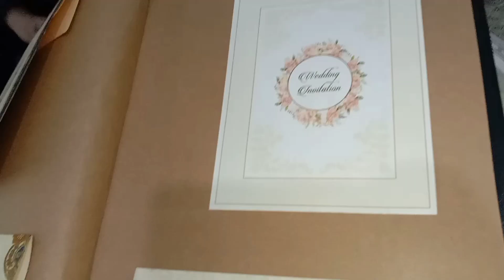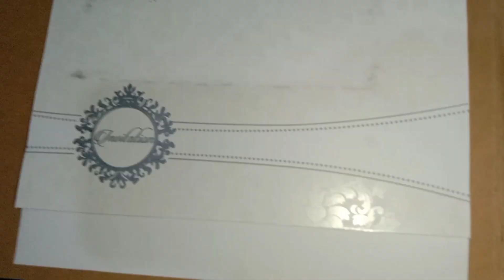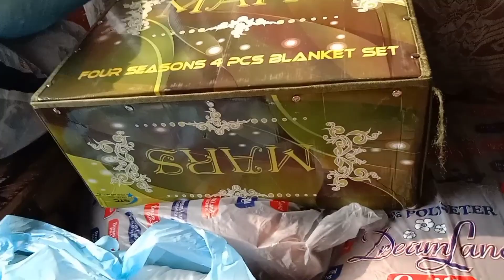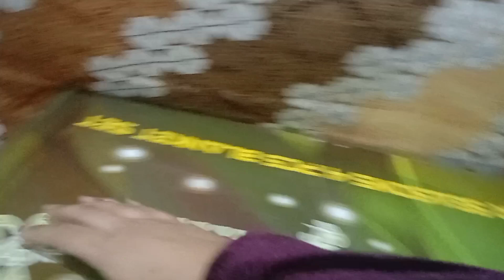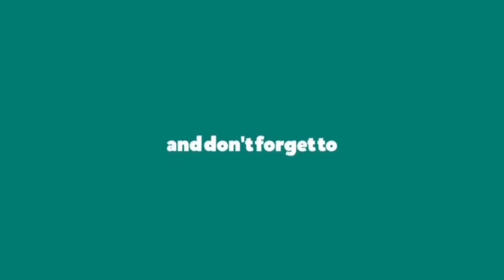myweddingseriesyweds Wedding Cards Selection 😍 Bedsheets shopping vlog 😍❤️😍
Assalamualaikum guys ❤️
I Hope u guys are fine ☺️
in this video u will watch Cards Designs
this is my cards selection video 📸
Also in this video I shared the shopping of my Bedsheets for my Jahez ❤️